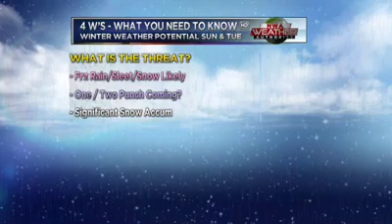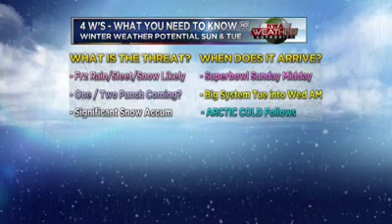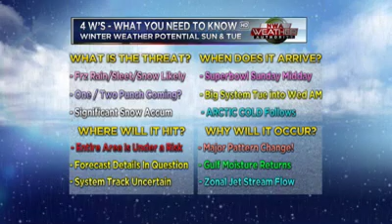Winter Weather Potential Superbowl Sunday on Groundhog Day and Tuesday Feb 4th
Winter weather looks to be returning to the area next week.  Here's a webcast extra with all the details.  This forecast is subject to change over the coming days.